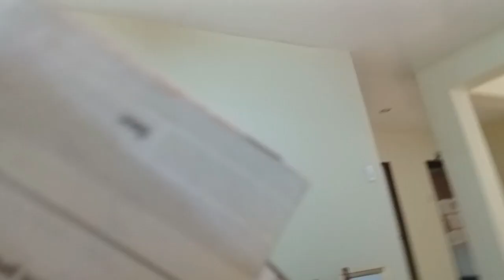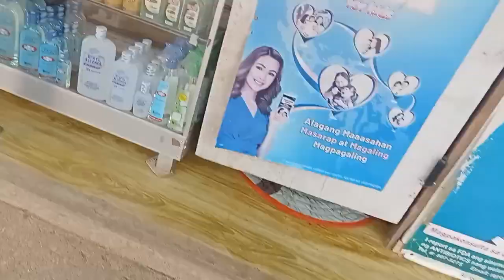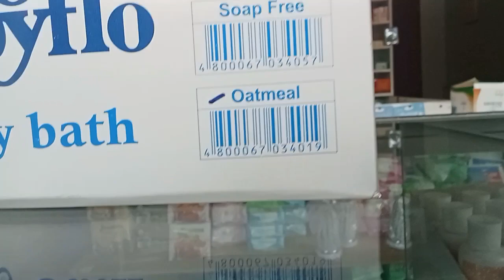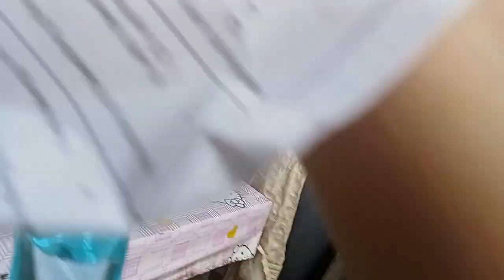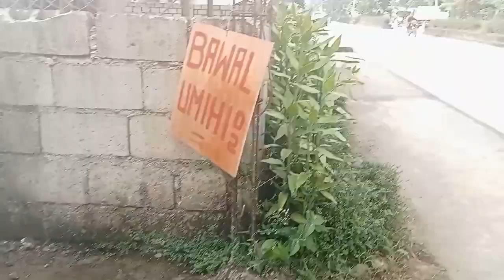3Days na tayong pa balik balik ng Health Center/one week ng nag daramdam laban parin